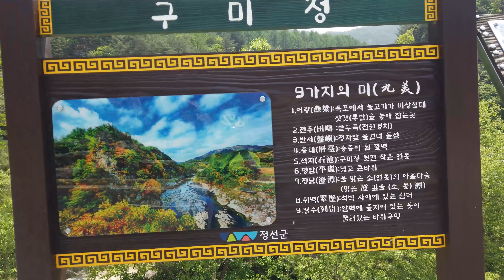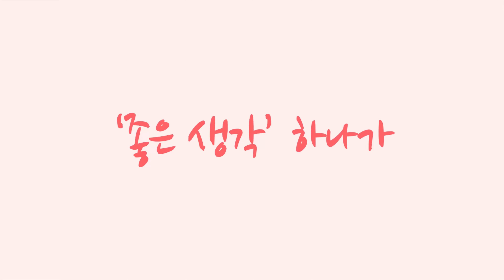[황병준TV]엔조이싸이클링 정선투어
정선투어
모두 즐겁게 잘 다녀왔습니다

로드는 함께 멀리가는 스포츠죠

잘 타는 것도 좋지만
함께 즐겨요^^

Sony a7m3

Lens
Sony 28-70mm
Sony 24-105mm
Sony 50mm

osmo
osmo pocket
nikon J5
mavic pro
Sony  FRD3000

Gimbal
bero 3x-Lite